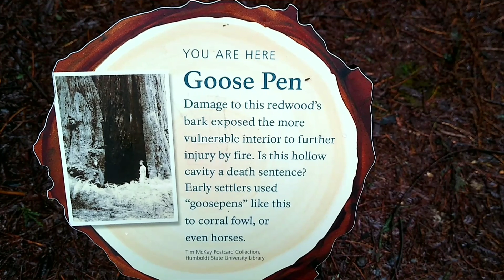Redwoods - Largest Trees In The World | Tallest Trees | Prairie Creek Redwoods State Park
Sequoioideae, popularly known as redwoods, is a subfamily of coniferous trees within the family Cupressaceae.
It is most common in the coastal forests of Northern California and is known for being the largest tree in the world.

Prairie Creek Redwoods State Park is a state park, located in Humboldt County, California, near the town of Orick and 50 miles (80 km) north of Eureka. The 14,000 acre (57 km²) park is a coastal sanctuary for old-growth Coast Redwood trees. Location: Humboldt County, California, USA Established: 1925 Area: 14,000 acres (57 km2)

Prairie Creek Redwoods State Park is managed cooperatively by the National Park Service and the California Department of Parks and Recreation, along with Del Norte Coast Redwoods State Park, Jedediah Smith Redwoods State Park, and Redwood National Park.

Redwoods State Park protects sandy beaches and open meadows grazed by magnificent herds of Roosevelt elk. Ferns cascade down canyon walls. Lush stands of the world's tallest living tree species, the coast redwood, stand in primeval majesty.